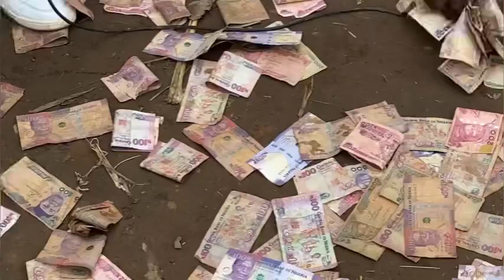Igbudu Aju eji ebu ozu na umumbo new yam festival..stay tuned